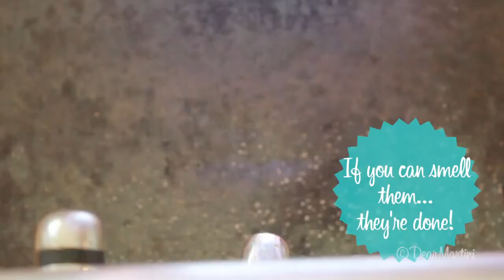How to Toast Walnuts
Here is a quick demo showing you how to toast, or roast, walnuts in the oven. Roasting the walnuts (like all nuts) gives them a more pronounced flavor and .

Learn how to Toast Walnuts in the oven! Need toasted or roasted walnuts? Karen Breyer will show you an easy way to toast walnuts in the oven. Toasting or .

Toasting walnuts is a simple way to spruce up any recipe. California walnuts and pastry chef Emily Luchetti share how easy it is to enjoy toasted walnuts.

Candied walnuts are so simple to make, you won't believe it. Great for salads, snacks or even gifts to give away. Try these wonderful cinnamon flavored nuts.